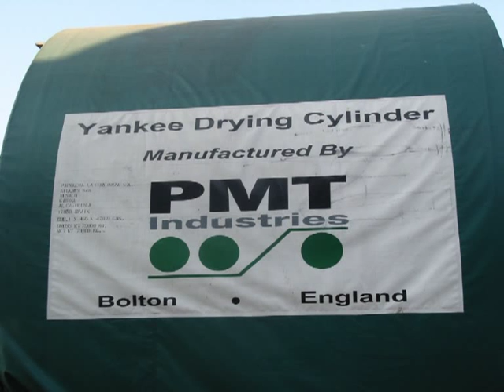Muntatge màquina 3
Seqüència del muntatge de la màquina de tissú numero 3 de L.C. Paper. L'enginyeria del projecte és de la mateixa empresa. Estalvi energètic del 50% i estalvi d'aigua del 50%.